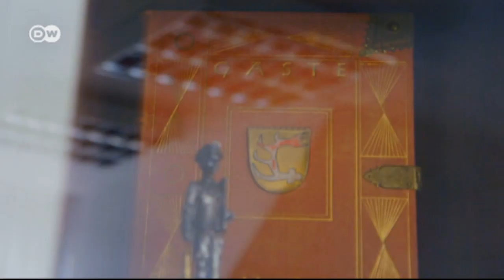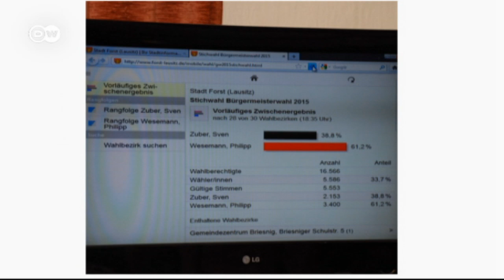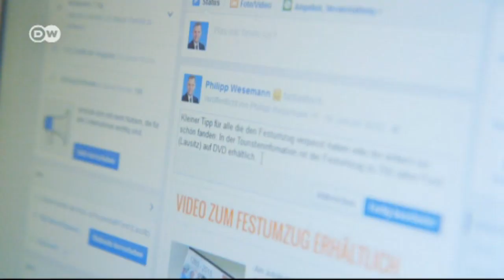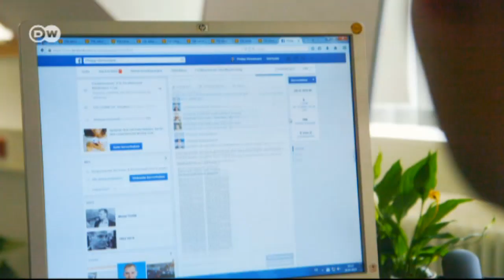Philipp Wesemann, der politisch Engagierte | Euromaxx - Generation 25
Wesemann, Jahrgang 1989, ist seit März 2015 als einer der jüngsten Bürgermeister seines Bundeslandes im brandenburgischen Forst tätig. Er ist bereits seit mehr als sieben Jahren SPD-Mitglied, bekennender Homosexueller und gehört zu den wenigen jungen Ost-Deutschen in dem 19.000-Einwohner-Städtchen, die ihrer Heimat treu geblieben sind.